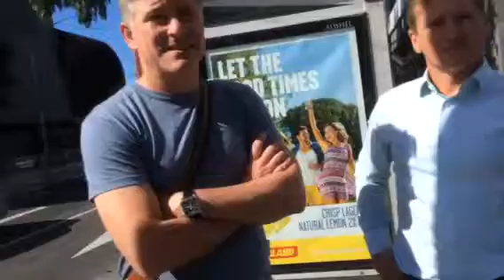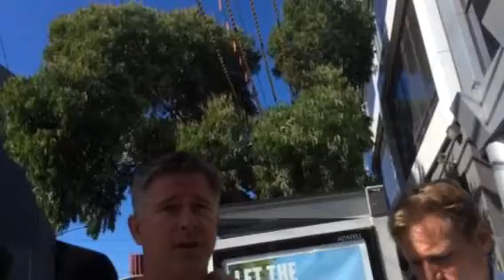Outside Insiders - Part Deux - Sh*t happens!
After "Bill", we moved on to discuss the role of journos in reporting politics. I've been unimpressed by some of Mark's interviews but my thanks to him for taking part today & his concern that I'm not having a happy time lately. Likewise, many thanks to Andrew. After I switched off, I disputed Chris Bowen's recent selection of "the most important photo of the century so far" (Aylan Kurdi) & instead showed them the one of Khaled Sharrouf's son, handling some of his dad's handiwork. As I've said before, I think Islam is like two-up... heads you lose.